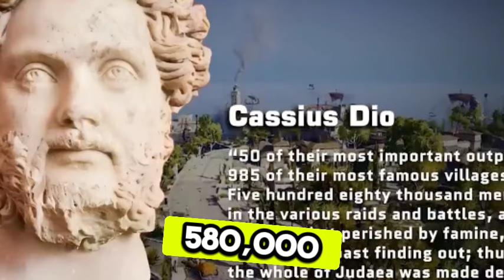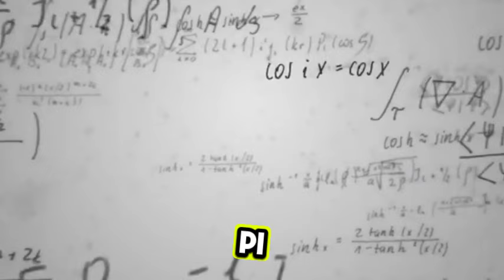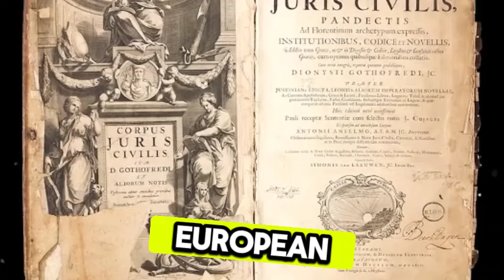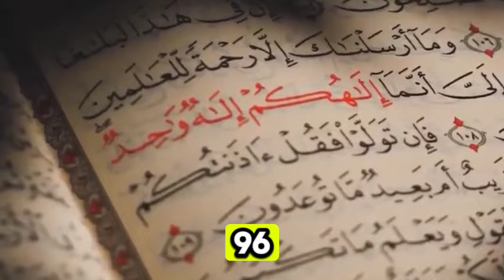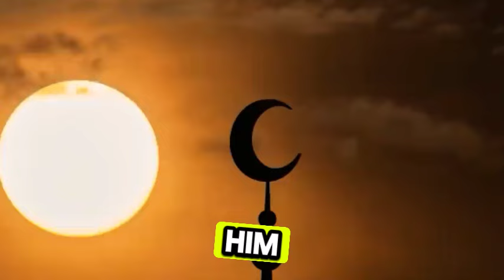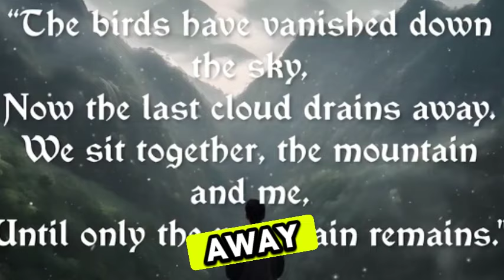History of us part 2